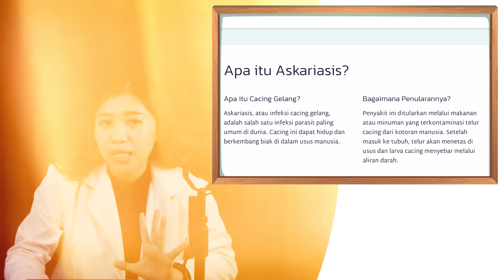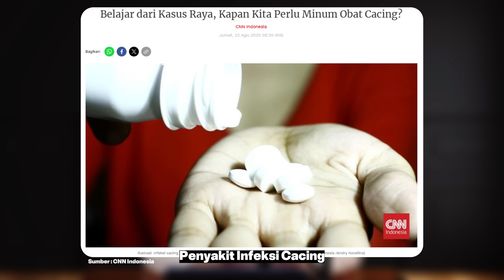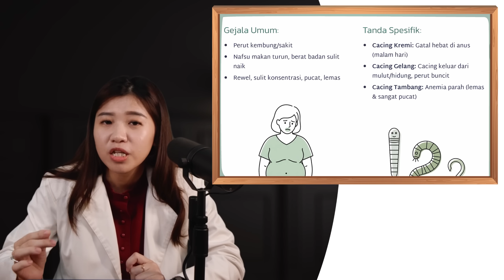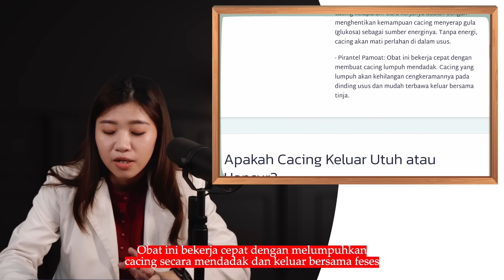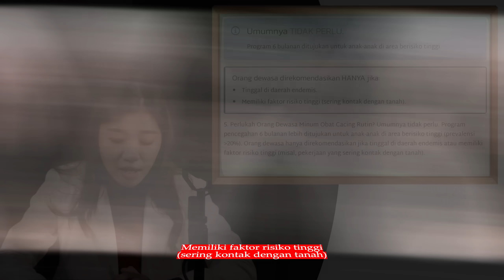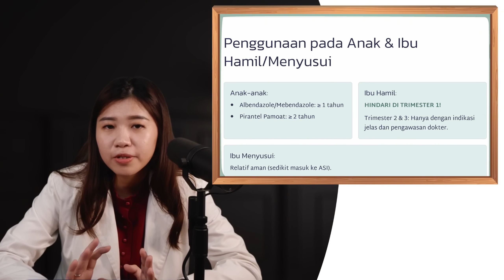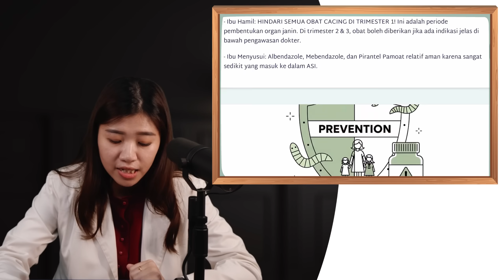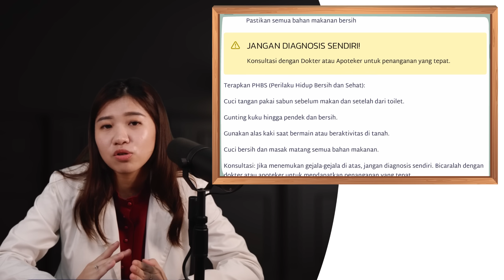BALITA Raya 3th MENINGGAL PENUH CACING, Fakta Obat Cacing, Hati-Hati! JANGAN SEMBARANG MINUM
0:00 Intro: Kasus Balita Meninggal Akibat Cacingan (Askariasis)
0:13 Fenomena Wajib Minum Obat Cacing Rutin 6 Bulan Sekali
0:25 Penyebab dan Faktor Risiko Cacingan di Indonesia (Kebiasaan Buruk)
0:57 Gejala-Gejala Cacingan yang Perlu Diwaspadai (Perut Kembung, Anemia)
1:18 Penjelasan Askariasis: Infeksi Cacing Gelang dan Cara Penularan
2:06 Komplikasi Fatal Cacingan: Menyebar ke Organ Vital (Paru-paru & Otak)
2:37 Kepanikan Massal dan Panic Buying Obat Cacing Setelah Berita Viral
3:06 Pentingnya Sanitasi dan Bahaya Self-Medication (Suam Medikasi) yang Salah
3:45 Gejala Umum dan Tanda Spesifik Jenis Cacingan (Kremi, Gelang, Tambang)
5:33 Jenis-Jenis Obat Cacing (Albendasol, Mebendasol, Pirantel Pamoat)
5:46 Mekanisme Kerja Obat Cacing: Membuat Cacing Kelaparan vs. Melumpuhkan
7:48 Durasi Efek Obat Cacing: Lebih Cepat (Pirantel Pamoat) vs. Lebih Lambat
8:15 Perlukah Orang Dewasa Minum Obat Cacing Rutin 6 Bulan Sekali?
9:15 Aturan Pemakaian Obat Cacing: Waktu Minum dan Kombinasi Makanan
10:14 Panduan Obat Cacing untuk Anak, Ibu Hamil, dan Ibu Menyusui
11:32 Kesimpulan: Pencegahan Lebih Penting Daripada Pengobatan
12:15 Kunci Utama Pencegahan Cacingan: Menjaga Sanitasi dan Kebersihan
13:23 Pesan Penting: Jangan Diagnosis dan Beli Obat Cacing Sendiri!
13:49 Penutup

Dengan 3 Narasumber :
- Dokter Medis : Dokter Sungadi Santoso
- Holistic Medicine : Dokter Hans Kristian Pranoto, CSN, PN1 (Naturopath Doctor)
- Apoteker : Apt. Agnestasia Widia (Cece Apoteker)